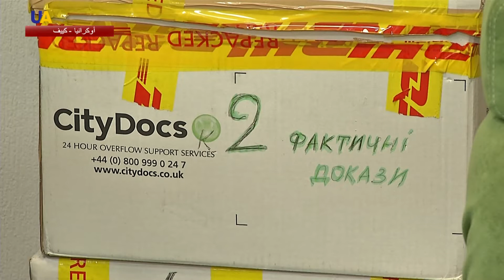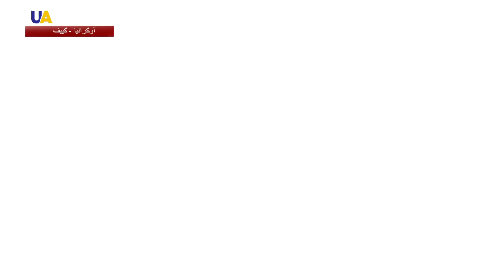محكمة التحكيم الدولية تقضي بدفع روسيا تعويضات عن ضمها للقرم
قضت محكمة التحكيم الدولية إلزام روسيا بدفع تعويضات لأوكرانيا تقدر بأكثر من مليار دولار، وذلك بسبب الأضرار الناجمة عن ضم شبه جزيرة القرم.
بنك أشاد الأوكراني  يعد أول مؤسسة حكومية أوكرانية، يتم الحكم لصالحها من قبل محكمة التحكيم.